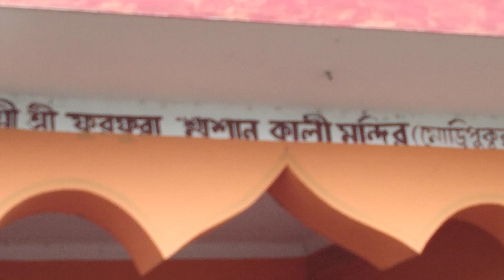স্টার ভোলে বাবা সাউন্ড নতুন(30) আজ বাজছে ফুরফুরা উজুল। অমিত রায় পৌঁছে।